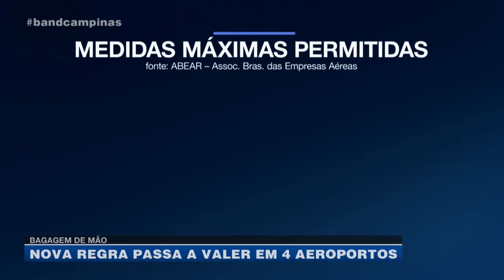Bagagem de mão: nova regra passa a valer em 4 aeroportos